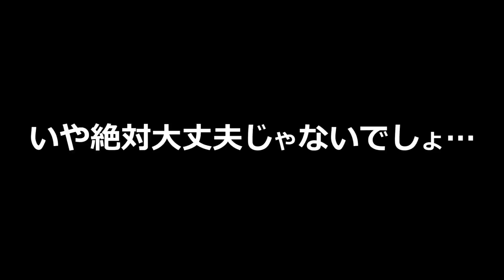【カズクラ】マイクラ実況 PART764 遂にガーディアンを確保!